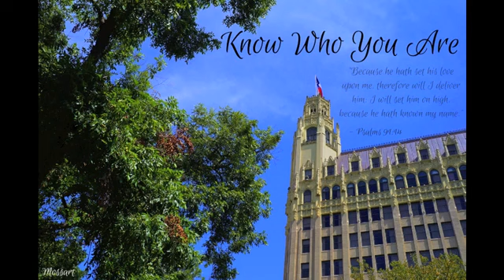Know Who You Are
Track - Know Who You Are